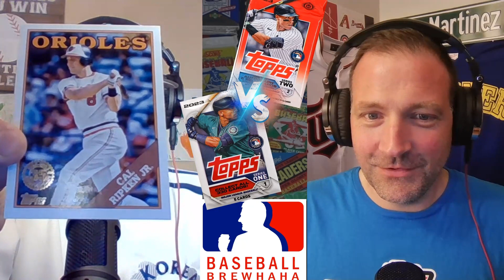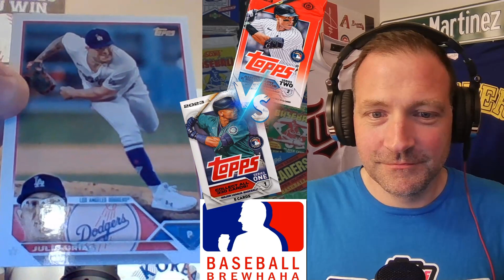BIG HIT 💥💥Topps 2023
Who will win the day??

Welcome to the Baseball Brewhaha! This is your spot for all things baseball.

Join identical twin brothers Aaron and Adam with your favorite brew as we explore baseball’s past and present.